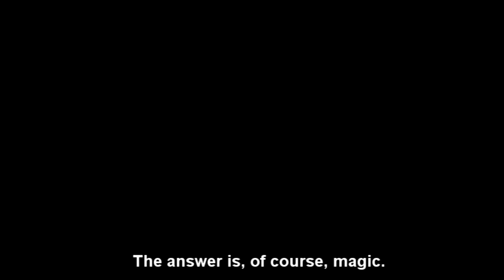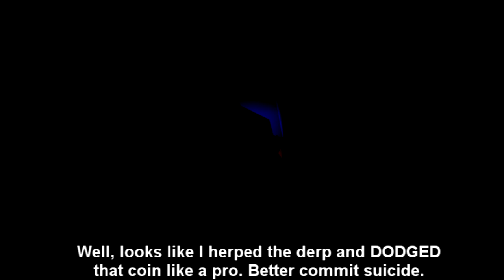[PS1] [HD] Let's Play The Emperor's New Groove, Part 7: The Catacombs (100%)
Now with an 83.7% better chance of being retsupuraed.

All aboard the midtown express... to hell.